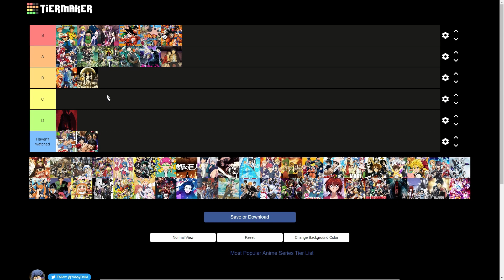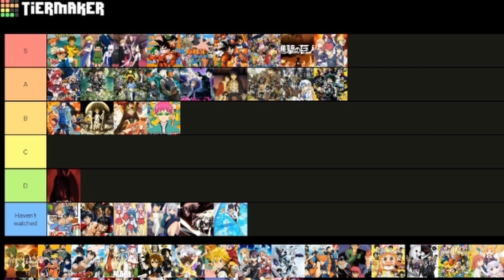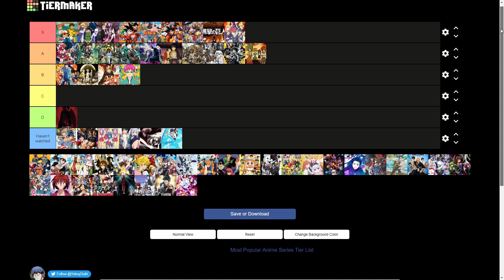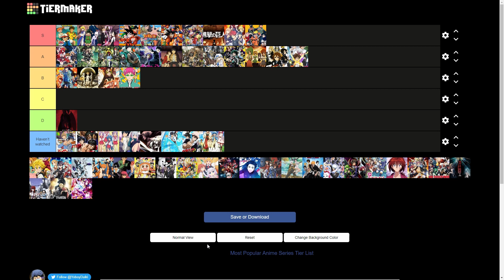IS FOOD WARS AN TOP TIER ANIME?!?!? l Huge Anime Tier List (1/2)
- socials -
Chapter Marks -
Intro - 0:00
Highschool DxD - 1:07
Hunter X Hunter - 1:44
Blue Exorcist - 2:23
Pokemon - 2:45
Dororo - 3:01
Love Is War - 3:27
Devilman Crybaby - 4:05
Assassination Classroom - 4:51
OG Dragon Ball - 5:17
Tokyo Ghoul - 5:58
Naruto Shippuden - 6:42
Dragon Ball Super - 7:00
Mob Psycho 100 - 8:33
Erased - 8:41
Promised Neverland - 8:51
Rise Of The Shield Hero - 9:27
Black Clover - 9:41
Goblin Slayer - 9:49
One Piece - 10:17
My Hero Academia - 10:29
The Disastrous Life of Saiki K - 10:38
Attack On Titan - 10:46
Food Wars - 10:51
Higurashi When They Cry - 11:49
OG Naruto - 12:40
K-On! - 13:00
Reborn! - 13:11
Outro - 13:27